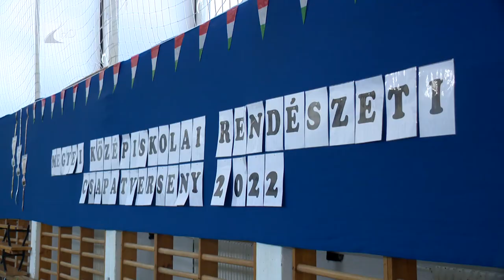Rendészeti verseny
Rendészeti képzésben tanuló középiskolásoknak rendeztek megyei versenyt Nagykállóban. A házigazda Budai Nagy Antal Technikum és Szakgimnázium a megyei rendőrfőkapitánysággal közösen szervezi a megmérettetést. Az elméleti feladatok mellett több szakmai ügyességi gyakorlatot teljesítettek a fiatalok. Idén hét intézmény vett részt a versenyen.